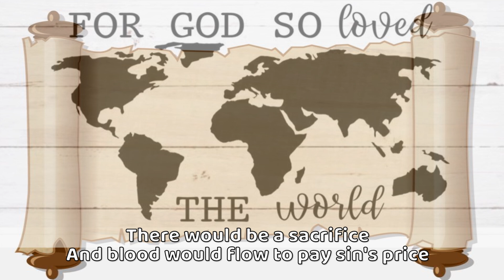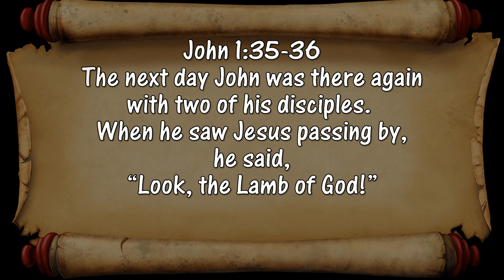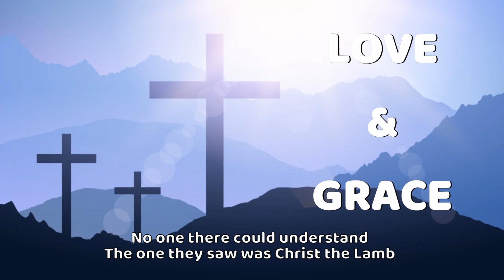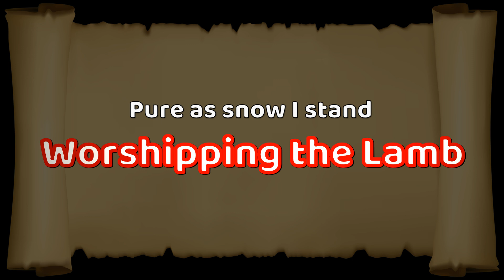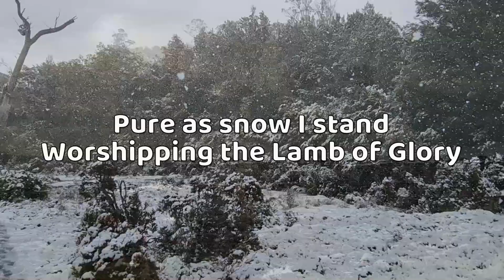Lamb Of Glory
For more inspiration goto:
According to the Parable of the Sower, there are many responses to the Word of God. Indeed, there are many different responses to Jesus as we read the Gospels. Praying more and more people globally will come to recognise Him as our Lamb of Glory, the only One who can restore the relationship with our Heavenly Father and be our King forever.